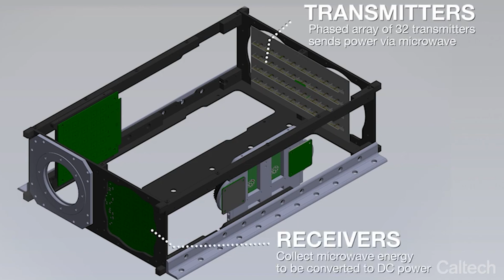INÉDITO: Energia Solar foi Transmitida do Espaço para a Terra!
🤨Energia solar do espaço diretamente para a Terra? Tudo começou com Nikola Tesla quando propôs a transmissão de energia elétrica sem fio. E combinação da energia elétrica transmitida sem fio com a energia solar do espaço à terra é o que verá neste vídeo!

Essa história de energia elétrica transmitida sem fio começou lá atrás com um cara que você já deve ter ouvido falar, o famoso Nikola Tesla. Ele dedicou um bom tempo e fortuna em uma série de projetos para desenvolver a transmissão de energia elétrica sem fios, e tudo começou com a também famosa Bobina de Tesla.

Hoje a transmissão de energia elétrica sem fio está sendo considerada até como solução para transmitir energia solar do espaço para a terra. Um recente projeto conseguiu transmitir, sem fios, a energia solar do espaço para a terra pela primeira vez.

❓Mas como a equipe da Caltech, que é o Instituto de Tecnologia da Califórnia, nos Estados Unidos, conseguiu transmitir, pela primeira vez, a energia solar gerada diretamente do espaço para a terra?

Isso aconteceu com um protótipo de energia solar espacial, chamado Space Solar Power Demonstrator (SSPD-1) e como esse projeto conseguiu transmitira energia solar do espaço para a terra pela primeira vez é o que verá neste vídeo.